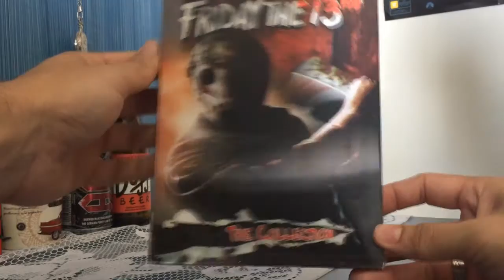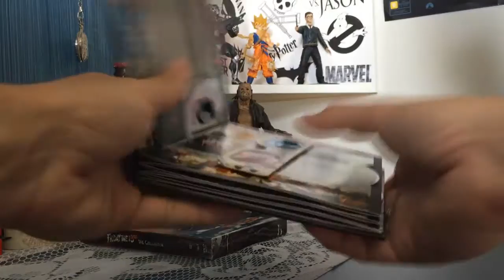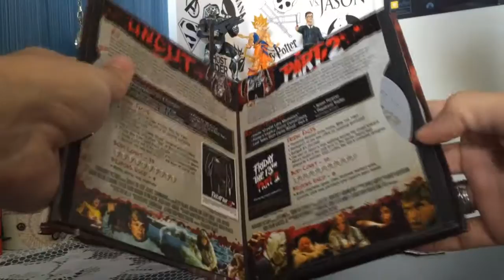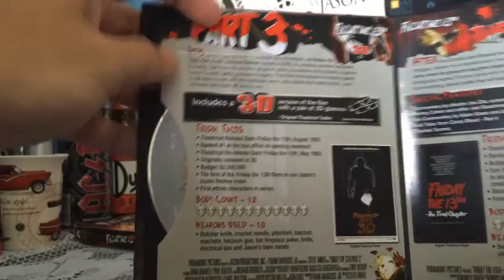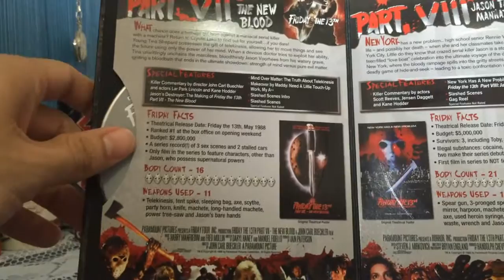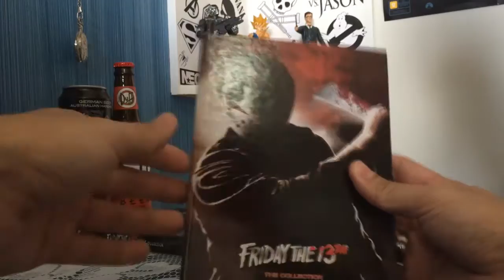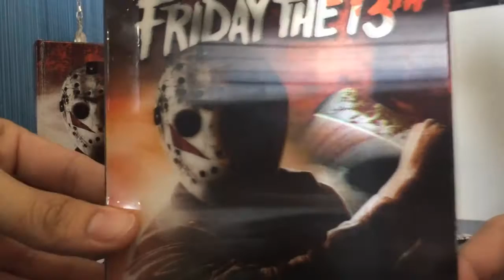[DVD] Friday The 13th - The Collection - 8 Discos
Sexta Feira 13 - Coleção.